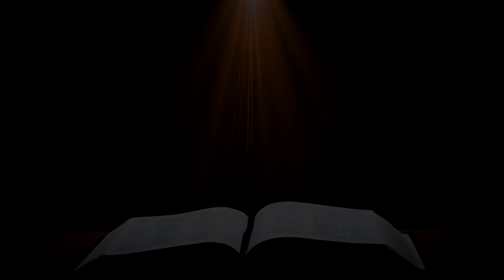MATUNGULU GIRLS RECEIVE BIBLES FROM BIBLICA KENYA